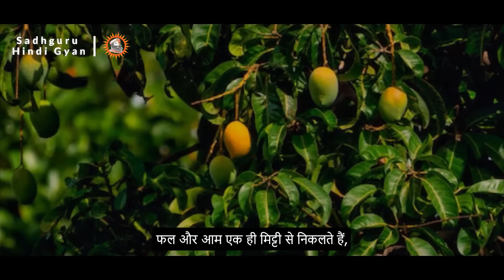🔴 श्रावण के महीने में महादेव की कृपा के लिए ये एक चीज़ अवश्य करें। 5 अगस्त से 2 सितंबर तक जरूर करें।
Our aim to upload videos for to educate and motivate people. This Channel is purely for inspiration, motivation and raise your vibration frequencies and awareness into higher level of consciousness.

This channel is authorized by Sadhguru for sharing his videos/audio. We have permission for the same. We've transformed the original work by adding Our own unique value such as added high-quality edits, Storyline, Commentary and special effects to create completely new, original video.

• Footage licensed through:
  Videoblocks

• Speakers:
  Sadhguru

1)This video has no negative impact on the original works (It would actually be positive for them).
2)This video is also for teaching purposes.
3)It is not transformative in nature.
4)I only used bits and pieces of videos to get the point across where necessary.

Team Sadhguru Hindi Gyan